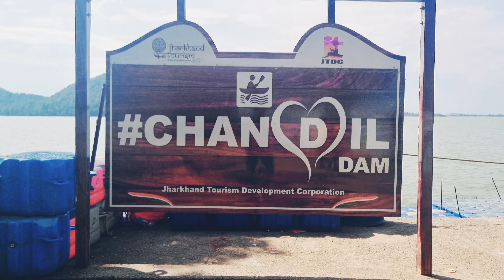A Visit To Chandil Dam| CHANDIL DAM, JAMSHEDPUR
A Visit To Chandil Dam| CHANDIL DAM, JHARKHAND||travelvlog travel @kajalsah07

chandil is famous for its importance in the field of tourism in Jharkhand. The river swarnarekha flows through this region. The karkori river originating from the Hundru falls mingles with the swarnarekha river here at the chandil💜❤️

about myself:-

Hello friends. I am kajal sah from Ranchi Jharkhand.. I uploads my travel vlogs here... In this channel i will try my best to give you best travel and informative videos to you about jharkhand known and unknown places...

igshid=NGVhN2U2NjQ0Yg==

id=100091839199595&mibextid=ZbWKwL